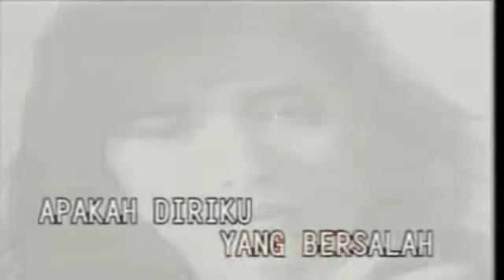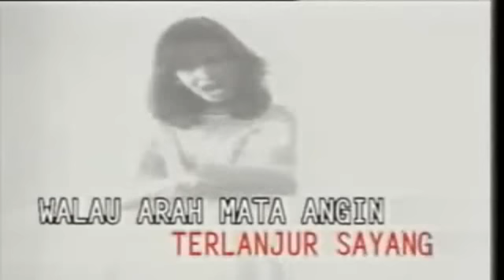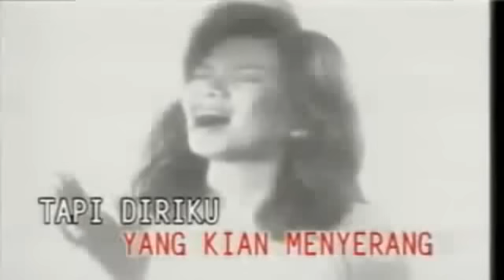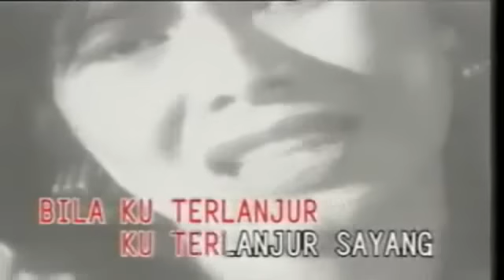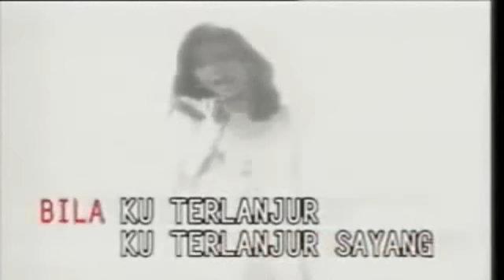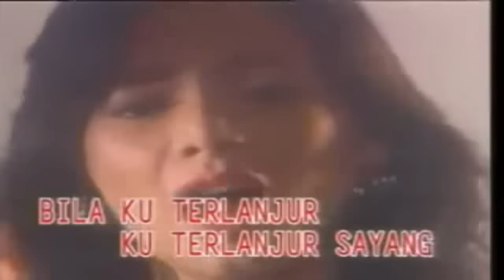memes - Terlanjur Sayang.mp4